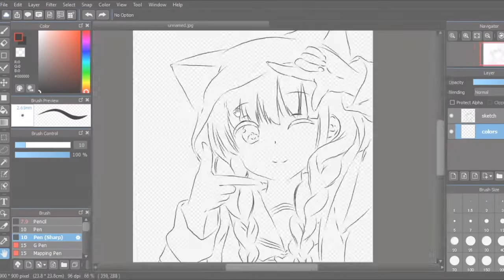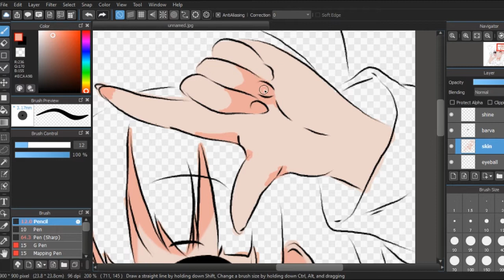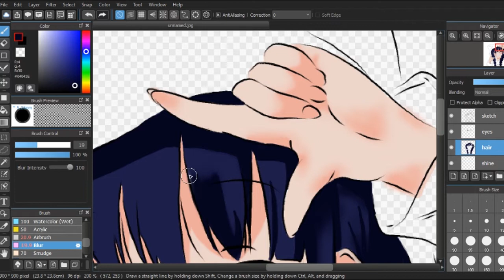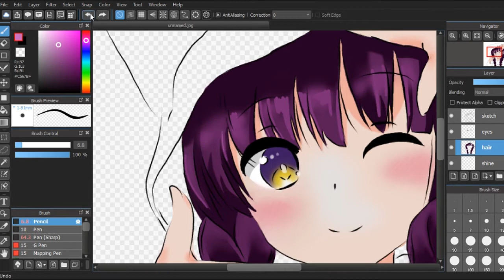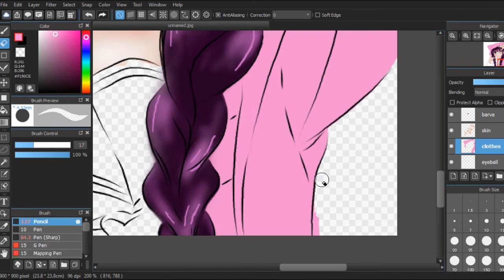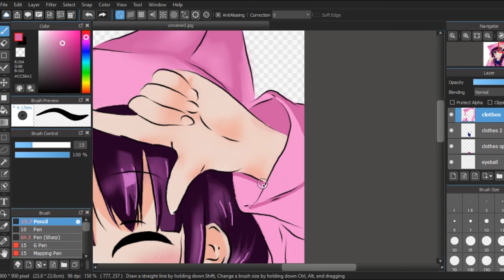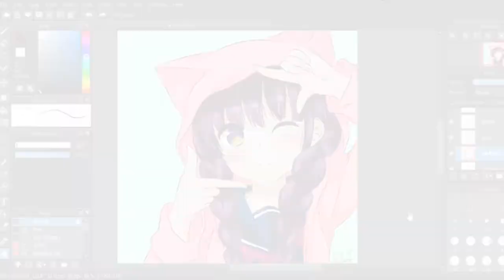Anime girl digital drawing & painting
My first attempt at drawing with my new graphics tablet Xp-pen Artist 13.3.